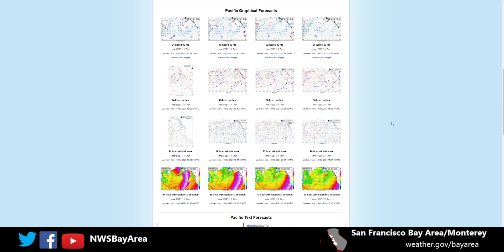Mid October Heat and Hazardous Surf 10/16/23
The mid week will offer hot temperatures and hazardous beach conditions
10/16/23